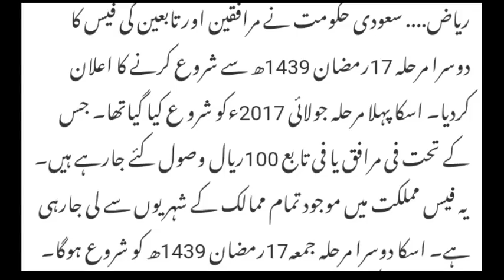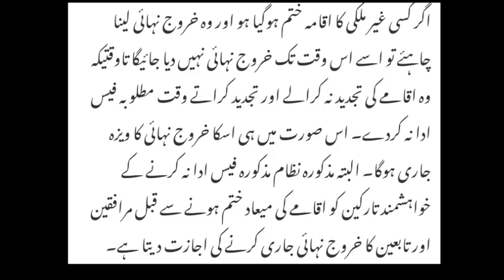Saudi Arab Latest News Update (12-5-2018) 17 Ramzan || Sahil Tricks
Use SAHIL6363 Referal Code To Get Extra Coins

Sahil technical Channel Link

ZONG FREE 2GB FREE INTERNET CODE 2018